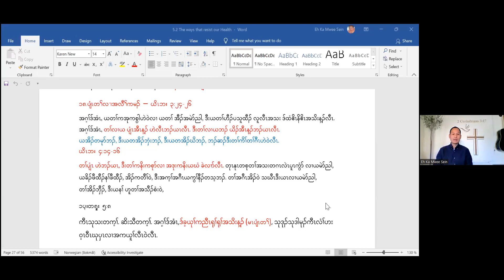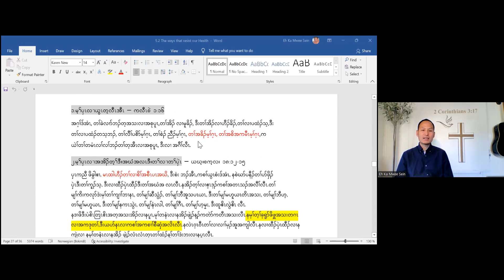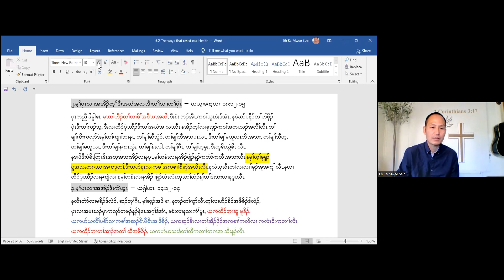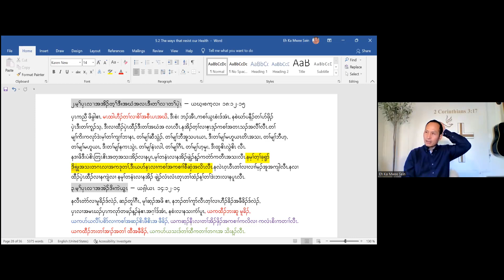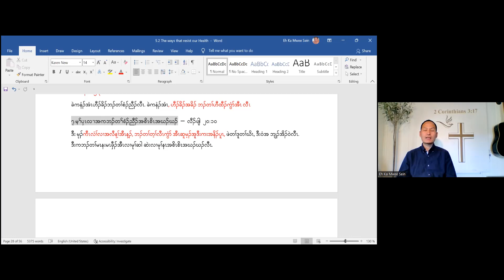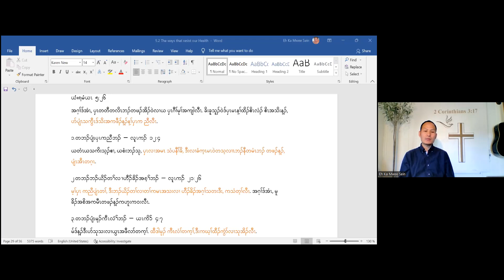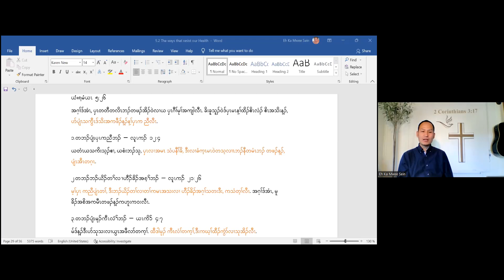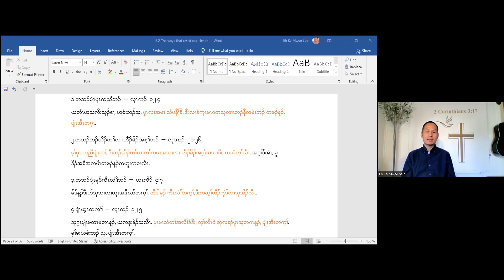Healing part 88 (Afraid wrong person. 18) by Rev. Eh Ka Mwee